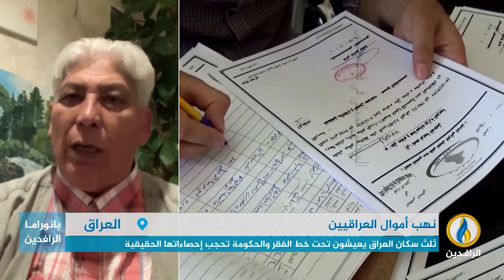مداخلة علي القيسي بشأن الفساد في رواتب الرعاية الاجتماعية في العراق